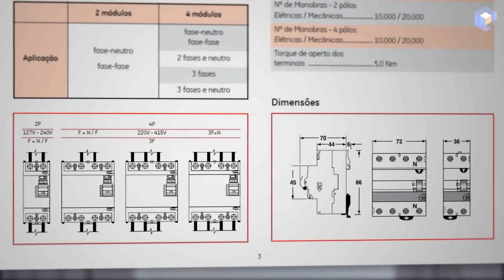DR Tetrapolar em Instalação Elétrica Monofásica? Pode ou é B.O?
INTERRUPTOR DIFERENCIAL RESIDUAL - DR
Indicado para a proteção de pessoas contra choques elétricos, o Interruptor Diferencial Residual (DR) tem sua utilização obrigatória em áreas úmidas, aumentando a segurança das instalações elétricas.

Além disso, ele também identifica fugas de energia, ocasionadas por fios desencapados, má instalação de equipamentos ou até mesmo choques elétricos. Dessa forma, você, sua família e todos ao seu redor podem se sentir mais seguros.

Desde 1997, o dispositivo é obrigatório em certos casos, conforme a norma da ABNT NBR 5410. São eles:

- circuitos que sirvam a pontos de uso, que estão em locais que tenham banheira ou chuveiro;
- circuitos que alimentam tomadas que estão em áreas externas a uma edificação;
- circuitos de tomadas de corrente situados em áreas internas que possam alimentar equipamentos no exterior;
- circuitos que, em locais de habitação ou edificações não residenciais, sirvam a pontos de utilização situados em cozinhas, copas, lavanderias, áreas de serviço, garagens e demais dependências internas molhadas, em uso normal ou sujeitas a lavagens.

Os DRs são classificados segundo sua corrente, definida pela quantidade de amperes. Dessa forma, você consegue escolher o mais adequado à sua necessidade. Aqui na Astra, você encontra dispositivos DR bipolar e tetrapolar, com correntes que vão de 25A até 100A.

Os dispositivos com sensibilidade de fuga de 30mA são indicados para proteção contra contato direto. Isso ocorre quando uma pessoa toca em partes energizadas de uma instalação elétrica. Por essa razão, são comumente utilizados em instalações residenciais.

Já aqueles entre 100mA e 300mA servem para proteger contra contatos indiretos. Estes ocorrem quando um indivíduo entra em contato com partes metálicas de equipamentos ou elementos condutores que, por falha de isolação, ficaram acidentalmente energizados.

Esse tipo de DR também é indicado para residências e pequenos comércios. Ele oferece uma maior proteção, porém, é mais caro.

Por fim, os dispositivos de 500mA ou superiores são recomendados para proteção patrimonial, já que oferecem proteção suplementar contra incêndios.

Com isso, você tem um sistema de segurança dupla. Além de protegê-lo de choques elétricos, ele também evita incêndios que possam ser causados por falhas na rede elétrica.

Como funciona um dispositivo DR?
Conforme mencionado, o DR é um dispositivo de proteção, utilizado como um interruptor automático em instalações elétricas. Sua função é desenergizar o circuito sempre que houver uma fuga de corrente superior à que o dispositivo consegue detectar.

Por exemplo, um DR com corrente de 30mA vai desarmar quando a diferença entre a corrente nos terminais for igual ou maior que estes 30mA.

Qualquer contato direto acidental de uma pessoa com um circuito protegido pelo dispositivo DR será rapidamente identificado. Em seguida, o fluxo de energia será interrompido, protegendo a vida dos usuários.

Quais são as diferenças entre dispositivos DR e disjuntores comuns?
O dispositivo DR serve para identificar pequenas diferenças de corrente entre uma fase e um neutro, ou duas fases de uma instalação. Com isso, ele é capaz de interromper rapidamente o circuito após pequenas fugas de energia.

Já os disjuntores comuns têm como foco a proteção das instalações elétricas contra curtos-circuitos e sobrecargas.

O DR deve ser instalado em série com o disjuntor do circuito que se deseja proteger. A instalação deverá ser feita antes ou depois do disjuntor do respectivo circuito.

O ideal é que toda a instalação de uma residência esteja protegida por um dispositivo DR. Dessa forma, tanto você, quanto seus familiares, estarão protegidos em qualquer cômodo da casa.

O dispositivo pode ser utilizado por ponto, por circuito ou por grupo de circuitos. “Por ponto” significa que ele pode ser instalado para proteção contra um único equipamento.

“Por circuito” é quando o dispositivo protege contra um conjunto de equipamentos ou um ambiente, como um cômodo específico. Já “por grupo de circuitos” se refere à proteção para mais de um ambiente ou conjunto de equipamentos.

Essa forma de utilização é definida no momento da instalação do DR. Desse modo, qualquer fuga de corrente desligará os equipamentos conectados a essa rede.